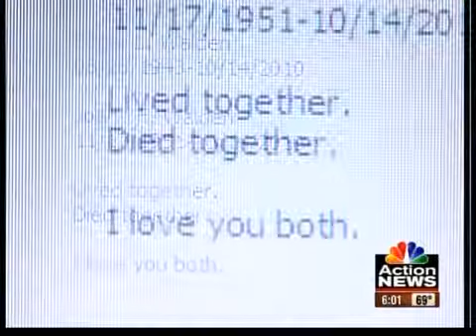Kansas couple killed during vacation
Neighbors of a couple killed in a crash in Louisiana tell NBC Action News they were celebrating a recent retirement. They were on a month long vacation.